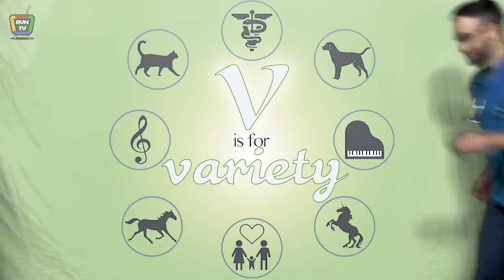Janet Werner, You have my Word and John Griffith, management consultant, on Family Business World TV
Janet Werner is the President of You Have My Word, a team of experienced “change leadership” experts who partner with established professionals serving client needs requiring an integrated and streamlined approach to navigating the complexities in today’s environment. They expedite problem solving, collaborative alignment and behavior change with a Rethinking How We Think mastery.